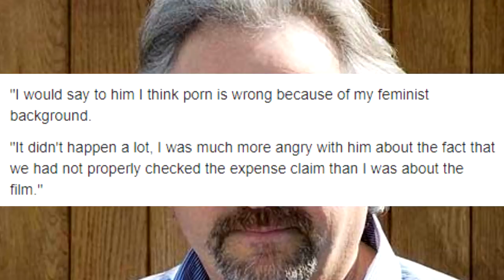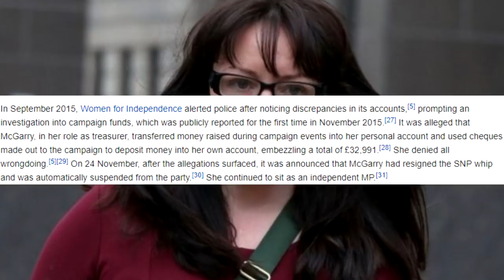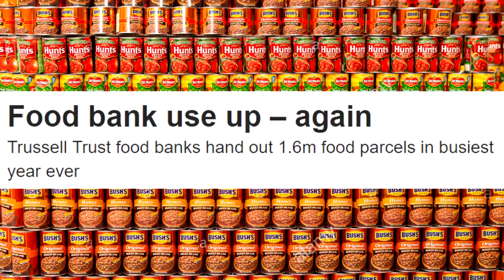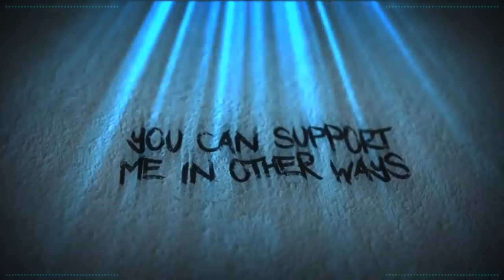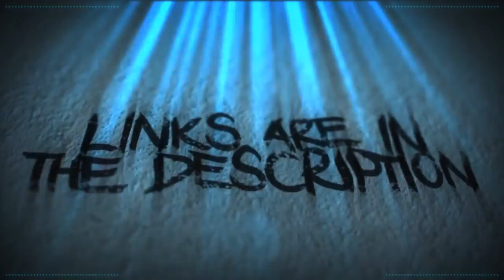Politicians Are Always Honest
BadOPCode
Bradly Brishke
Bronze Goose
Mr Shade
Coryn Wilson
Krunchy Karma
Jo Shade
Amy McKinley
Quaxotic

Amanda Dean
Ash Roberts
Grant Mathieson
Hollie Alice
Laura renwick
Puk Blundell

Gorgeous
Arnfjörð
Daisy Chambers
Dolat
Drauka Grissa
Echo
Eric Dorobiala
Joanna Henry
Kitten Katrina
Liz Matthews
Michael Pettersson
Okienative
Prospero 058
Sally Cat
Seek The Truth
StarGazer
TrupsLP